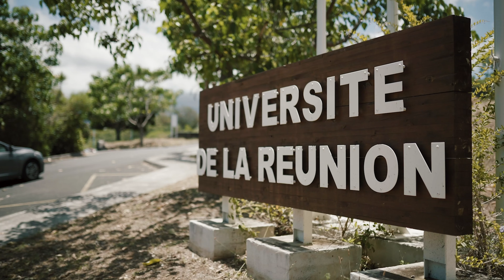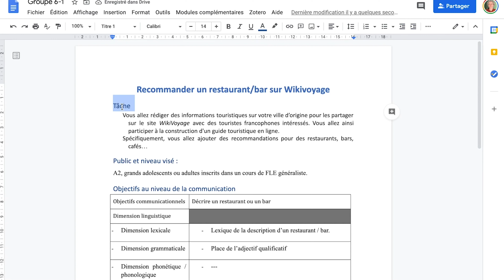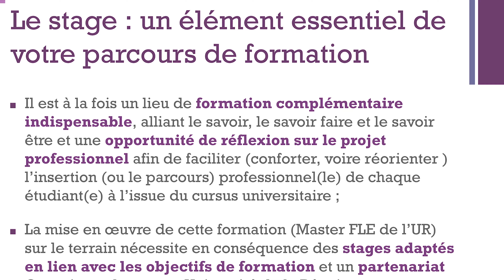Master FLE à distance - Université de la Réunion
Dans le cadre d'un partenariat avec l'Université de La Réunion, l'Institut français d'Argentine proposera des bourses aux enseignants formateurs de formateurs d'Argentine en 2021.
Découvrez leur master en français langue étrangère (FLE).
Toutes les informations seront prochainement disponibles sur le site web de l'Institut français d'Argentine

En el marco de una cooperación con la Universidad de la Reunión, el Institut français d'Argentine  ofrecerá becas a los docentes formadores de formadores de Argentina en 2021.
Descubrí su maestría en francés lengua extranjera (FLE), 100% a distancia.
Toda la información estará disponible en breve en el sitio del Institut français d’Argentine